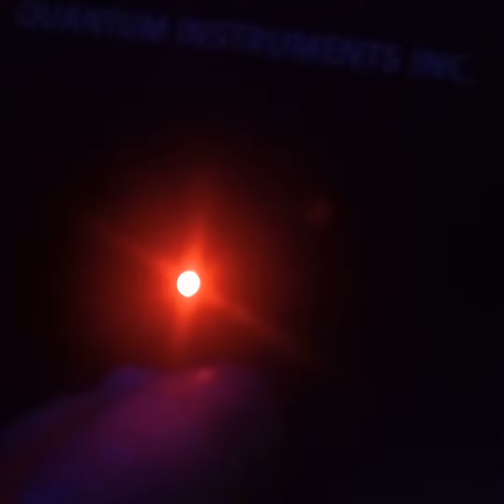the backrooms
put me there🏫🏢🧱🧱🧱🧱🧱🧱🏢🧱🏢🏢🏛🏡🏠🏡🏩🏫🏫🏬🏭🏭🏭🏯🏯🏦🏦🏨🏦🏤🏤🏦🏥🏘🏘🏨🏚🏚🏚🏘🏚🏚🏘🏘🛖🪵🏘🏘🏣🏣🧱🧱🏢🏢🏣🏤🏤🏥🏙🏙🌃🌃🌁⛪⛪⛪⛪🌉🌇🕌🛕🕍🕍⛩🏰🎪🎢💈💒💒🏰🏯🛕🏭🏬🏫🏪🏩🏠🏡🏢🏤🏥🏰🏰🏚🏚🏚🏨🏦🏦🏦🏚🏚🏥🛖🏥🧱🧱🏢🏠🏗🏡🏡🧱🧱🧱🧱🏢🏢🧱🏢🏢🧱🧱🧱🏢🏢🧱🏢🏢🏢🏢🏢🏢🏢🏢🏢🏢🧱🧱🧱🧱🧱🧱🧱🧱🧱🧱🧱🧱🧱🧱🧱🧱🧱🧱🧱🧱🧱🧱🧱🧱🧱🧱🧱🧱🧱🧱🧱🧱🧱🧱🧱🧱🧱🏚🏨🏨🏚🏚🏚🏚🏚🏚🏚🏚🏚🏚🏚🏚🏚🏚🏚🏚🏚🏚🏚🏚🏨🏚🏚🏚🏚🏚🏚🏚🏚🏚🏚🏚🏚🏚🏚🏚🏚🏚🏚🏚🏚🏚🏚🏚🏚🏚🏚🏚🏚🏚🏚🏚🏚🏚🏚🏚🏚🏚🏚🏚🏚🏚🏚🏚🏚🏚🏚🏚🏚🏚🏚🏚🪨🏢🧱🧱🧱🏢🏢🏢🏢🏢🏢🧱🧱🏢🧱🏨🏚🏚🏚🏚🏚🏚🏚🏚🏚🏚🏚🏚🏚🏚🏚🏚🏚🏚🏨🏨🏚🏚🏚🏚🏚🏚🏚🏚🏚🏚🏚🏚🏚🏚🏚🏚🏚🏚🏚🏚🏚🏚🏚🏚🏚🏚🏚🏚🏚🏚🏚🏚🏚🏚🏚🏚🏚🏚🏚🏚🏚🏚🏚🏚🏚🏚🏚🏚🏚🏚🏚🏚🏚🏚🏚🏚🏚🏚🏚🏚🏚🏚🏚🏚🏚🏚🏚🏚🏚🏚🏚🏚🏚🏚🏚🏚🏚🧱🧱🧱🧱🏢🏢🏢🏢🏢🏢🏢🏢🏢🏢🏢🏢🏢🏢🏢🏢🏢🏢🏢🏢🏢🏢🏢🏢🏢🏢🏢🏢🏢🏢🏢🏢🏢🏢🏢🏢🏢🏢🏢🏢🏢🏢🏢🏢🏢🏢🏢🏢🏢🏢🏢🏢🏢🏢🏢🏢🏢🏢🏢🏢🏢🏢🏢🏢🏢🏢🏢🏢🏢🏢🏢🏢🏢🏢🏢🏢🏢🧱🧱🧱🧱🏢🏢🏢🏡🏡🏡🏡🏡🏡🏡🏡🏡🏡🏡🏡🏢🏢🏢🏢🏢🏢🏢🏢🏢🏢🧱🧱🧱🧱🧱🧱🧱🧱🧱🧱🧱🧱🧱🧱🧱🧱🧱🧱🧱🧱🧱🧱🧱🧱🧱🧱🧱🧱🧱🧱🧱🧱🧱🧱🧱🧱🧱🧱🧱🧱🧱🧱🧱🧱🧱🧱🧱🧱🧱🧱🧱🧱🧱🧱🧱🧱🧱🧱🧱🧱🧱🧱🧱🧱🧱🏗🏗🏗🏗🏗🏗🧱🧱🧱🧱🏢🏢🏢🏡🏢🏢🏢🏡🏡🏡🏡🏡🏡🏡🏡🏡🏗🏗🏗🏗🏗🏗🏗🏗🏗🏗🏗🏗🧱🧱🧱🧱🧱🏢🧱🧱🧱🧱🧱🏢🏢🏢🏢🏢🏢🏢🏢🏢🏢🏢🏢🏢🏢🧱🧱🏢🏢🧱🏢🏢🧱🧱🧱🏢🏢🧱🧱🧱🧱🧱🧱🧱🧱🧱🧱🧱🏢🏢🧱🧱🧱🧱🧱🧱🧱🧱🧱🧱🧱🧱🏢🏢🧱🧱🧱🧱🧱🧱🏟🏟🏟🏟🏟🏟🏟🏟🏟🏟🏟🏟🧱🧱🏢🏢🏢🧱🏢🧱🏢🏢🧱🏢🏢🏢🧱🏢🏢🏢🧱🏢🏢🧱🧱🏢🧱🧱🧱🏞🏞🏞🏞🏞🧱🏢🏢🧱🧱🏢🧱🧱🏢🧱🧱🏢🧱🧱🏢🧱🧱⛲⛲⛲⛲🌃🌃🏙🏙🏙🌃🏙🌃🌃🏙🏙🌆🌆🕋🌆🌆🕋🕋🕋🕋🕋🕋🕋🕋🕋🕋🕋🕋🕋🕋🕋🕋🕋🕋🕋🕋🕋🕋🕋🕋🕋🕋🕋🕋🛕🕌🕌🕋🕋🌆🌆🌆🕋🕋🕋🌆⛩⛩🕋🕋🕋🕋🕋🕋🕋🕋🕋🕋🕋🕋🕋🕋🕋🕋🕋🕋🕋🕋🕋🕋🕋🕋🕋🕋🕋🕋🌆🌆🌆🕋🌆🌆🌆🌆🌆🌆🌆🌆🌆🌆🌆🌆🌆🌆🌆🏭🏭🏭🏭🏭🏭🏭🏭🏭🏭🏭🏭🛕🏬🏬🏬🏭🕌🕌🕌🕌🕌🕌🕌🕌🏣🏢🏢🏢🏢🏢🏢🏢🏢🏫🏢🏢🏢🏢🏢🧱🏢🧱🏢🏢🏢🏢🏢🏢🏢🏢🏢🏢🏢🧱🏢🏢🏢🏢🧱🧱🏢🏢🏢🏢🏢🏢🧱🧱🏢🏢🏢🏢🏢🏢🏢🏢🏢🏢🧱🧱🧱🧱🧱🏢🏢🏢🏢🏢🏢🧱🧱🧱🧱🧱🧱🧱🧱🧱🧱🧱🧱🧱🧱🧱🏚🏨🏨🏨🏨🏨🏚🏚🏚🏚🏚🏚🏚🏚🏚🏚🏚🏚🏚🏚🏚🏚🏚🏚🏚🏚🏚🏚🏚🏚🏚🏚🏚🏚🏚🏚🏚🏚🏚🏚🏚🏚🏚🏚🏚🏚🏚🏚🏚🏚🏚🏚🏚🏚🏚🏚🏚🏚🏚🏚🏚🏚🏚🏚🏚🏚🏚🏚🏨🏚🏚🏨🏚🏚🏚🏚🏚🏚🏚🏚🏚🏚🏚🏚🏚🏚🏚🏚🏚🏚🏚🏚🏚🏚🏚🏚🏚🏚🏚🏚🏚🏚🏚🏚🏚🏚🏚🏚🏚🏚🏚🏚🏚🏚🏚🏚🏚🏚🏚🏚🏚🏚🏚🏚🏚🏚🏚🏚🏚🏚🏚🏚🏚🏚🏚🏢🏢🏢🏢🏢🏢🏢🏢🏢🏢🏢🏢🏢🏢🏢🏢🏢🏢🏢🏢🏢🏢🏢🏢🏢🏢🏢🏢🏢🏢🏢🏢🏢🏢🏢🏢🏢🏢🏢🏢🏢🏢🏢🏢🏢🏢🏢🏢🏢🏢🏢🏢🏢🏢🏢🏢🏢🏢🏢🏢🏢🏢🏢🏢🏢🏢🏢🏢🏢🏢🏢🏢🏢🏢🏢🏢🏢🏢🏢🏢🏢🏢🏢🏢🏢🏢🏢🧱🧱🧱🧱🧱🧱🧱🧱🧱🧱🧱🧱🧱🧱🧱🧱🧱🧱🧱🧱🧱🧱🧱🧱🧱🏢🧱🏢🏢🏢🏢🏢🏢🏢🏢🏢🏢🏢🏢🏢🏢🏢🏢🏢🏢🏢🏢🏢🏢🏢🧱🧱🧱🧱🧱🧱🧱🧱🧱🧱🧱🧱🧱🧱🧱🧱🧱🧱🧱🧱🏢🏢🏢🏢🏢🏢🏢🏢🏢🏢🏢🏢🏢🏢🏢🏢🏢🏢🏢🧱🏢🧱🧱🧱🏢🏢🏢🧱🏢🏢🏢🏢🏢🏢🏢🏢🏢🏢🏢🏢🏢🏢🏢🏢🏢🏢🏢🏢🏢🏢🏢🏢🏢🏢🏢🏢🏢🏢🏢🏢🏢🏢🏢🏢🏢🏢🏢🏢🏢🏢🏢🏢🏢🏢🏢🏢🏢🏢🏢🏢🏢🏢🏢🏢🏢🏢🏢🏢🏢🏢🏢🏢🏢🏢🏢🏢🏢🏢🏢🏢🏢🏢🏢🏢🏢🏢🏢🏢🏢🏢🏢🏢🏢🏢🏢🏢🏢🏢🏢🏢🏢🏢🧱🧱🧱🧱🧱🧱🏢🏢🏢🏢🏢🏢🏢🏢🏢🏢🏢🏢🏢🏢🏢🏢🏢🏢🏢🏪🏪🏪🏢🏢🏢🏢🏢🏢🏢🧱🏢🏫🏫🏫🏫🏫🏫🏫🏫🏫🏫🏫🏫🏫🏫🏫🏫🏫🏫🏢🏢🏢🏫🏫🏢🏢🏫🏫🏢🏫🏫🏫🏢🏢🏯🏯🏯🏯🏯🏯🏯🏯🏯🏯🏯🏯🏯🏯🏯🏯🏯🏯🏯🏯🏯🏯🏯🏯🏯🏯🏯🏯🏯🏯🏯🏯🏯🏯🏯🏯🏯🏢🏢🏢🏢🏢🏢🏢🏢🏢🏢🏰🏰🏰🏰🏰🏰🏰🏰🏰🏰🏰🏰🏰🏰🏰🏰🏰🏰🏰🏰🏰🏰🏰🏰🏰🏰🏰🏰🏰🏰🏰🏰🏰🏰🏰🏰🏰🏰🏰🏰🏰🏰🏰🏰🏰🏰🏰🏰🏰🏰🏰🏰🏰🏰🏰🏰🏰🏰🏰🏰🏰🏰🏰🏰🏰🏰🏰🏰🏰🏰🏰🏰🏰🏰🏰🏰🏰🏰🏰🏰🏰🏰🏰🏰🏰🏰🏰🏰🏰🏰🏰🏰🏰🏰🏰🏰🏰🏰🏰🏰🏰🏰🏰🏰🏰🏰🏰🏰🏰🏰🏰🏰🏰🏰🏰🏰🏰🏰🏰🏰🏰🏰🏰🏰🏰🏰🏰🏰🏰🏰🏰🏰🏰🏰🏰🏰🏰🏰🏰🏰🏰🏰🏰🏰🏰🏰🏰🏰🏰🏰🏰🏢🏢🏢🏢🏢🏢🏢🏢🏢🏢🏢🏢🏢🏢🏢🏢🏢🏢🏢🏢🏢🏢🏢🏢🏢🏢🏢🏢🏢🏢🏢🏢🏢🏢🏢🏢🏢🏢🏢🏢🏢🏢🏢🏢🏢🏢🏢🏢🏢🏢🏢🏢🏢🏢🏢🏗🏢🏢🏢🏢🏢🏢🏢🏢🏢🏢🏢🏢🏢🏢🏢🏢🏢🏢🏢🏢🏢🏢🏢🏢🏢🏢🏢🏢🏢🏢🏢🏢🏢🏢🏢🏢🏢🏚🏚🏚🏚🏚🏚🏚🏚🏚🏚🏚🏚🏚🏚🏚🏚🏚🏚🏚🏚🏚🏚🏚🏚🏚🏚🏚🏚🏚🏚🏚🏚🏚🏚🏚🏚🏚🏚🏚🏚🏚🏚🏚🏚🏚🏚🏚🏚🏚🏚🏚🏚🏚🏚🏚🏚🏚🏚🏚🏚🏚🏚🏚🏚🏚🏚🏚🏚🏚🏚🏚🏚🏚🏚🏚🏚🏚🏚🏚🏚🏚🏚🏚🏚🏚🏚🏚🏚🏚🏚🏚🏚🏚🏚🏚🏚🏚🏚🏚🏚🏚🏚🏚🏚🏚🏚🏚🏚🏚🏚🏚🏚🏚🏚🏚🏚🏚🏚🏚🏚🏚🏚🏚🏚🏚🏚🏚🏚🏚🏚🏚🏚🏚🏚🏚🏚🏚🏚🏚🏚🏚🏚🏚🏚🏚🏚🏚🏚🏚🏚🏚🏚🏚🏚🏚🏚🏚🏚🏚🏚🏚🏚🏚🏚🏚🏚🏚🏚🏚🏚🏚🏚🏚🏚🏚🏚🏚🏚🏚🏚🏚🏚🏚🏚🏚🏚🏚🏚🏚🏚🏚🏚🏚🏚🏚🏚🏚🏚🏚🏚🏚🏚🏚🏚🏚🏚🏚🏚🏚🏚🏚🏚🏚🏚🏚🏚🏚🏚🏚🏚🏚🏚🏚🏚🏚🏚🏚🏚🏚🏚🏚🏚🏚🏚🏚🏚🏚🏚🏚🏚🏚🏚🏚🏚🏚🏚🏚🏚🏚🏚🏚🏚🏚🏚🏚🏚🏚🏚🏚🏚🏚🏚🏚🏚🏚🏚🏚🏚🏚🏚🏚🏚🏚🏚🏚🏚🏚🏚🏚🏚🏚🏚🏚🏚🏚🏚🏚🏚🏚🏚🏚🏚🏚🏚🏚🏚🏚🏚🏚🏚🏚🏚🏚🏚🏚🏚🏚🏚🏚🏚🏚🏚🏚🏚🏚🏚🏚🏚🏚🏚🏚🏚🏚🏚🏚🏚🏚🏚🏚🏚🏚🏚🏚🏚🏚🏚🏚🏚🏚🏚🏚🏚🏚🏚🏚🏚🏚🏚🏚🏚🏚🏚🏚🏚🏚🏚🏚🏚🏚🏚🏚🏚🏚🏚🏚🏚🏚🏚🏚🏚🏚🏚🏚🏚🏚🏚🏚🏚🏚🏚🏚🏚🏚🏚🏚🏚🏚🏚🏚🏚🏚🏚🏚🏚🏚🏚🏚🏚🏚🏚🏚🏚🏚🏚🏚🏚🏚🏚🏚🏚🏚🏚🏚🏚🏚🏚🏚🏚🏚🏚🏚🏚🏚🏚🏚🏚🏚🏚🏚🏚🏚🏚🏚🏚🏚🏚🏚🏚🏚🏚🏚🏚🏚🏚🏚🏚🏚🏚🏚🏚🏚🏚🏚🏚🏚🏚🏚🏚🏚🏚🏚🏚🏚🏚🏚🏚🏚🏚🏚🏚🏚🏚🏚🏚🏚🏚🏚🏚🏚🏚🏚🏚🏚🏚🏚🏚🏚🏚🏚🏚🏚🏚🏚🏚🏚🏚🏚🏚🏚🏚🏚🏚🏚🏚🏚🏚🏚🏚🏚🏚🏚🏚🏚🏚🏚🏚🏚🏚🏢🏢🏢🏢🏢🏢🏢🏢🏢🏢🏢🏢🏢🏢🏢🏢🏢🏢🏢🏢🏢🏢🏢🏢🏢🏢🏢🏢🏢🏢🏢🏢🏢🏢🏢🏢🏢🏢🏢🏢🏫🏢🏢🏢🏢🏢🏫🏫🏢🏢🏢🏢🏢🏢🏢🏢🏢🏢🏢🏢🏢🏢🏢🏢🏢🏢🏢🏢🏢🏢🏢🏢🏢🏢🏢🏢🏢🏢🏢🏢🏢🏢🏢🏢🏢🏢🏢🏢🏢🏢🏢🏢🏢🏢🏢🏢🏢🏢🏢🏢🏢🏢🏢🏢🏢🏢🏢🏢🏢🏢🏢🏢🏢🏢🏢🏢🏢🏢🏢🏢🏢🏢🏢🏢🏢🏢🏢🏢🏢🏢🏢🏢🏢🏢🏢🏢🏢🏢🏢🏢🏢🏢🏢🏢🏢🏢🏢🏢🏢🏢🏢🏢🏢🏢🏢🏢🏢🏢🏢🏢🏢🏢🏢🏢🏢🏢🏢🏢🏢🏢🏢🏢🏢🏢🏢🏢🏢🏢🏢🏢🏢🏢🏢🏢🏢🏢🏢🏢🏢🏢🏢🏢🏢🏢🏢🏢🏢🏢🏢🏢🏢🏢🏢🏢🏢🏢🏢🏢🏢🏢🏢🏢🧱🧱🧱🧱🧱🧱🧱🧱🧱🧱🧱🧱🧱🧱🧱🧱🧱🧱🧱🧱🧱🧱🧱🧱🧱🧱🧱🧱🧱🧱🧱🧱🧱🧱🧱🏬🏫🏫🏢🏢🏢🏢🏢🏢🏢🏢🏢🏢🏢🏢🏢🏢🏢🏢🏢🏢🏢🏢🏢🏢🏢🏢🏢🏢🏢🏢🏢🏢🏢🏢🏢🏢🏢🏢🏢🏢🏢🏢🏢🏢🏢🏢🏢🏢🏢🏢🏢🏢🏢🏢🏢🏢🏢🏢🏢🏢🏢🏢🏢🏢🏢🏢🏢🏢🏢🏢🏢🏢🏢🏢🏢🏢🏢🏢🏢🏢🏢🏢🏢🏢🏢🏢🏢🏢🏢🏢🏢🏢🏢🏢🏢🏢🏢🏢🏢🏢🏢🏢🏢🏢🏢🏢🏢🏢🏢🏢🏢🏢🏢🏢🏢🏢🏢🏢🏢🏢🏢🏢🏢🏢🏢🏢🏢🏢🏢🏢🏢🏢🏢🏢🏢🏢🏢🏢🏢🏢🏢🏢🏢🏢🏢🏢🏢🏢🏢🏢🏢🏢🏢🏢🏢🏢🏢🏢🏢🏢🏢🏢🏢🏢🏢🏢🏢🏢🏢🏢🏢🏢🏢🏢🏢🏢🏢🏢🏢🏢🏢🏢🏢🏢🏢🏢🏢🏢🏢🏢🏢🏢🏢🏢🏢🏢🏢🏢🏢🏢🏢🏢🏢🏢🏢🏢🏢🏢🏢🏢🏢🏢🏢🏢🏢🏢🏢🏢🏢🏢🏢🏢🏢🏢🏢🏢🏢🏢🏢🏢🏢🏢🏢🏢🏢🏢🏢🏢🏢🏢🏢🏢🏢🏢🏢🏢🏢🏢🏢🏢🏢🏢🏢🏢🏢🏢🏢🏢🏢🏢🏢🏢🏢🏢🏢🏢🏢🏢🏢🏢🏢🏢🏢🏢🏢🏢🏢🏢🏢🏢🏢🏢🏢🏢🏢🏢🏢🏢🏢🏢🏢🏢🏢🏢🏢🏢🏢🏢🏢🏢🏢🏢🏢🏢🏢🏢🏢🏢🏢🏢🏢🏢🏢🏢🏫🏢🏢🏢🏫🏫🏫🏫🏢🏫🏢🏡🏢🏢🏢🏢🏢🏢🏢🏢🏢🏢🏢🏢🏢🏢🏢🏢🏢🏢🏢🏢🏢🏢🏢🏢🏢🏢🏢🏢🏢🏢🏢🏢🏢🏢🏢🏢🏢🏢🏢🏢🏢🏢🏢🏢🏢🏢🏢🏢🏢🏢🏢🏢🏢🏢🏢🏢🏢🏢🏢🏢🏢🏢🏢🏢🏢🏢🏢🏢🏢🏢🏢🏢🏢🏢🏢🏢🏢🏢🏢🏢🏢🏢🏢🏢🏢🏢🏢🏢🏢🏢🏢🏢🏢🏢🏢🏢🏢🏢🏢🏢🏢🏢🏢🏢🏢🏢🏢🏢🏢🏢🏢🏢🏢🏢🏢🏢🏢🏢🏢🏢🏢🏢🏢🏢🏢🏢🏢🏢🏢🏢🏢🏢🏢🏢🏢🏢🏢🏢🏢🏢🏢🏢🏢🏢🏢🏢🏢🏢🏢🏢🏢🏢🏢🏢🏢🏢🏢🏢🏢🏢🏢🏢🏢🏢🏢🏢🏢🏢🏢🏢🏢🏢🏢🏢🏢🏢🏢🏢🏢🏢🏢🏢🏢🏢🏢🏢🏢🏢🏢🏢🏢🏢🏢🏢🏢🏢🏢🏢🏢🏢🏢🏢🏢🏢🏢🏢🏢🏢🏢🏢🏢🏢🏢🏢🏢🏢🏢🏢🏢🏢🏢🏢🏢🏢🏢🏢🏢🏢🏢🏢🏢🏢🏘🏘🏘🏘🏘🏘🏘🏘🏘🏘🏘🏘🏘🏘🏘🏘🏘🏘🏘🏘🏘🏘🏘🏘🏘🏘🏘🏘🏘🏘🏘🏘🏘🏘🏘🏘🏘🏘🏘🏘🏘🏘🏘🏘🏘🏘🏘🏘🏘🏘🏘🏘🏘🏘🏘🏘🏘🏘🏘🏘🏘🏘🏘🏘🏘🏘🏘🏘🏘🏘🏘🏘🏘🏘🏘🏘🏘🏘🏘🏘🏘🏘🏘🏘🏘🏘🏘🏘🏘🏘🏘🏘🏘🏘🏘🏘🏘🏘🏘🏘🏘🏘🏘🏘🏘🏘🏘🏘🏦🏦🏦🏦🏦🏦🏦🏦🏦🏦🏦🏙🏙🏙🌃🌃🌃🏙🌃🌃🎡🌃🎠🎠🎠🎠🌃🏙🏚🏚🏚🏚🏚🏚🏚🏚🏚🏚🏚🏚🏚🏚🌐🌃🏙🌃🏙🌆🌆🌆🌆🌆🌆🌆🌆🌆🌆🌆🌆🌆🌆🌆🌆🌆🌆🌆🌆🌆🌆🌆🌆🌆🌆🌆🎢🎢🎢🎢🎡🎡🎡🎡🌇🌇🌇🌇🌇🌇🌇🌇🌇🌇🌇🌇🌇🌇🌇🌇🌇🌇🌇🌇🌇🌇🌃🌃🌃🌃🌁🌁🌃🌃🏙🌃🌃🌃🌃🌃🌃🌃🌃🌃🌃🌃🌃🏙🏙🌃🌃🌃🌃🌃🌃🌃🌃⛲🗼🚃🚂🌆🌆🌆🕋🕋🌆🌆🕋🕋🚉🚈🚈🚆🚅🚅🚇🚈🚉🚉🚉🚈🚆🚆🌆🌆🌆🌆🌆🌄🌄🌄🌅🌄🌄🌄🏙🌃🌃🌃🌃🌃🌃🌃🌃🌃🌃🌃🌃🌃🌃🏙🏙🌃🌃🌃🏢🏢🏢🏡🏠🏠🏠🏡🏡🏢🏢🏢🏢🏢🏢🏢🏢🏢🏢🏢🏢🏢🏢🏢🏢🏢🏢🏢🏢🏢🏢🏢🏢🏢🏢🏢🏚🏚🏚🏢🏢🏢🏢🏢🏢🏢🏢🏢🏢🏢🏢🏢🏢🏢🏙🏙🏙🏙🏙🏙🏭🏭🏭🏬🏬🏫🏬🏣🏣🏣🏣🏢🏣🏬🏣🏢🏢🏢🏢🏢🏢🏢🏢🏢🏢🏢🌃🌃🌃🌃🌃🌃🌃🌃🌃🌃🌃🌃🏢🏢🏢🏢🏢🏢🏢🏢🕋🕋🕋🕋🕋🕋🕋🕋🕋🕋🕋🕋🕋🕋🕋🕋🕋🕋🕋🕋🕋🕋🏤🏣🏣🏢🏢🏢🏢🏢🏢🏢🏡🏢🏢🏢🏢🏢🏢🏢🏢⛺⛺⛺⛺⛺⛺⛺⛺⛺⛺🏖🏜🏜🏜🏜🏜🏜🏜🏜🏜🏜🏜🏜🏜🏜🏜🏜🏜🏔🏔⛰🏔🏔⛰⛰⛰⛰⛰🏔🏔🏔🏔⛰🏔⛰⛰⛰⛰⛰🏔⛰⛰⛰🏔🏞🏞🏞🏞🏞🏟🏟🏟🏟🏟🏟🏟🏟🏟🏟🏟🏟🏟🏟🏟🏟🏟🏟🏟🏟🏟🧱🧱🧱🧱🏛🏛🏛🏛🏛🏛🏛🏛🏛🏛🏦🏚🏛🏛🏛🏛🏛🏛🏛🗻🗻🗻🗻🗻🗻🗻🗻🗻🗻🗻🗻🗻🗻🗻🗻🗻🗻🗻🗻🏞🏞🏟🏟⛰⛰⛰🏔⛰⛰🏔⛰⛰⛰🏔🏔⛰⛰🏞🏞⛰🏔🧭🏝🏝🏝🧭🧭🏔⛰🏔🧭🧭🧭🏞🏟⛰⛰⛰⛰⛰⛰⛰🏔🏔🏔⛰⛰⛰⛰⛰⛰🏞🏞⛰🏔🏢🏢🏢🏢🏢🏢🏢🏢🏫🏫🏫🏫🏫🏫🏫🏫🏫🏫🏢🏫🏢🏢🏢🏢🏢🏢🏢🏢🏢🏢🏢🏢🏢🏢🏢🏢🏢🏢🏢🏢🏢🏢🏢🏢🏢🏢🏢🏢🏢🏢🏢🏢🏢🏢🏢🏢🏢🏢🏢🏢🏢🏢🏢🏢🏚🏢🏢🏢🏢🏢🏢🏢🏢🏢🏢🏢🏢🏢🏢🏢🏢🏢🏢🏢🏢🏢🏢🏢🏢🏢🏢🏢🏢🏢🏢🏢🏢🏢🏢🏢🏢🏢🏢🏢🏢🏢🏢🏢🏢🏢🏢🏢🏢🏢🏢🏢🏢🏢🏢🏢🏢🏢🏢🏢🏢🏢🏢🏚🏚🏚🏚🏚🏚🏚🏚🏚🏚🏚🏚🏚🏚🏚🏚🏚🏚🏚🏚🏚🏚🏚🏚🏚🏚🏚🏚🏚🏚🏚🏚🏚🏚🏚🏚🏚🏚🏚🏚🏚🏚🏚🏚🏚🏚🏚🏚🏚🏚🏚🏚🏚🏚🏚🏚🏚🏚🏚🏚🏚🏚🏚🏚🏚🏚🏚🏚🏚🏚🏚🏚🏚🏚🏚🏚🏚🏚🏚🏨🏚🏚🏚🏚🏚🏚🏚🏚🏚🏚🏚🏚🏚🏚🏚🏚🏚🏚🏚🏚🏚🏚🏚🏚🏚🏚🏚🏚🏚🏚🏚🏚🏚🏚🏚🏚🏚🏚🏚🏚🏚🏚🏚🏚🏚🏚🏚🏨🏨🏨🏚🏚🏚🏚🏚🏚🏚🏨🏚🏚🏚🏚🏚🏚🏚🏚🏚🏚🏚🏚🏚🏚🏚🏚🏚🏚🏚🏚🏚🏘🏘🏘🏘🏘🏘🏘🏚🏚🏘🏚🏚🏘🏚🏚🏚🏚🏚🏚🏚🏚🏨🏚🏚🏚🏚🏚🏚🏚🏚🏚🏚🏚🏚🏚🏚🏚🏚🏚🏨🏚🏚🏚🏚